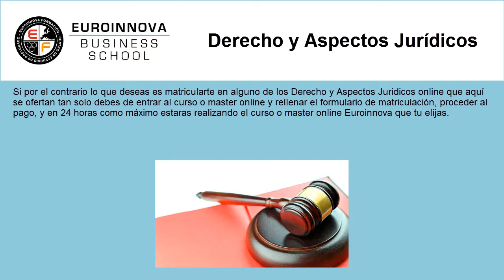cursos juridicos online